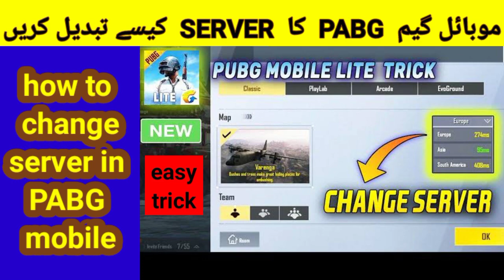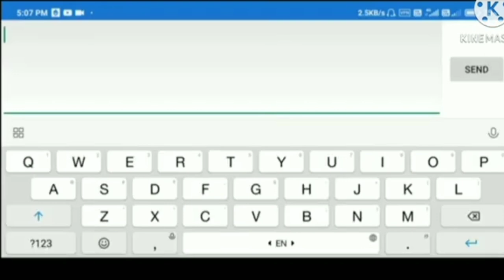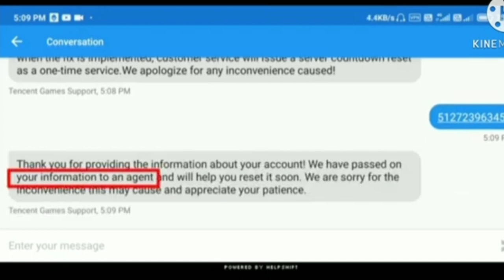how to change server in pubg mobile before 60 days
My name is Azan Quraishi. My channel is about technical and trick.
is video me ap sekhenge ke kaise ap pabg game ke server ko tabdeel kar sakte he.

This video is about to make a free website like .net .com .org

This video is guide to learn  youtube run on mobile  like a computer in urdu language.

How to create a youtube channel and upload videos on mobile in urdu / how to make youtube channel.

how to change server in pubg mobile
pubg server change 60 days
pubg sunucu değiştirme
server change in pubg
change server before 60 days in pubg
how to change server in pubg
pubg mobile server change
how to change pubg server before 60 days
change server pubg mobile
how to change server in pubg mobile today
pubg kr server change 60 days
pubg server change
change pubg server
change server in pubg mobile
change server pubg
how to change server in pubg before 60 days
pubg 60 day server change
pubg change server
pubg server
sarvar change pubg mobile
sunucu değiştirme pubg mobile
cara tukar server pubg mobile
change pubg server before 60 days
how can change server in pubg
how can i change my server in pubg
how can i change server in pubg
how to change server
how to change server before 60 days
how to change server in pubg mobile kr
how to change server pubg mobile
how to change server without 60 days
how to create a new gmail account
how to fix server in pubg mobile
how to make a website for free
how to server change in pubg mobile
how we can change server in pubg
news pakistan
pta mobile block how to unblock
pubg de sunucu değiştirme
pubg lite how to change server
pubg me server kaise change kare
pubg mobile change server 60 days
pubg mobile server
pubg mobile server change problem
pubg server change 2021
pubg server change 60 days new trick
pubg server change 60 days problem
pubg server değiştirme